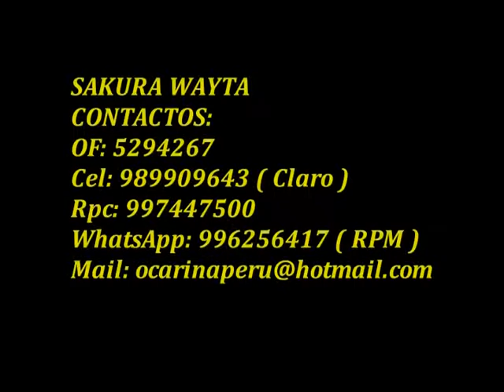OCARINA PERU SAKURA WAYTA - ORIGINAL CONCERT- ALTO C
OCARINA PROFESIONAL .. SAKURA WAYTA
PEDIDOS:
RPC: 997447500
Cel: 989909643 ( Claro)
Of:  5294267